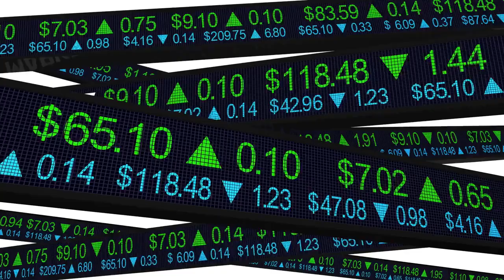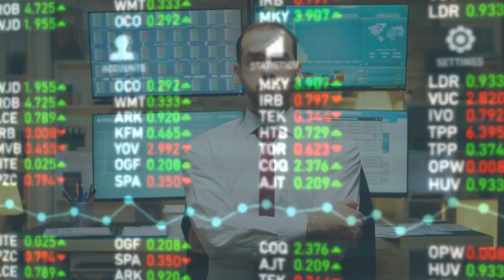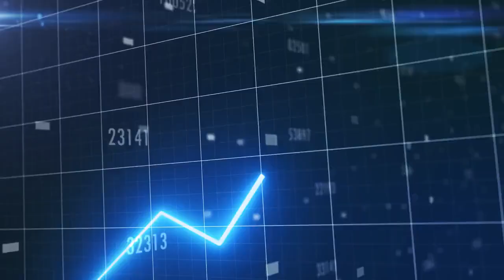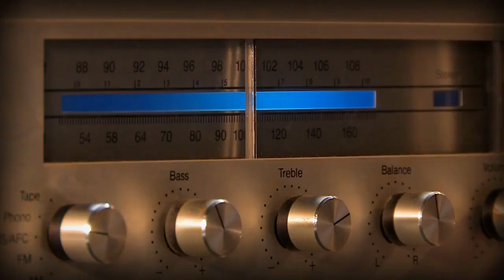Mastering Trading News: Stay Ahead of the Markets | Top Strategies and Tips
In this trending video, we dive deep into the world of trading news and equip you with the knowledge and strategies to stay ahead of the markets. Discover the importance of timely news updates, understand how to identify key news events, and learn how to effectively incorporate trading news into your strategy. With expert tips on risk management and analyzing price reactions, you'll gain a competitive edge in your trading endeavors. Stay on top of the latest market developments and make informed decisions with this essential guide to mastering trading news. Don't miss out on this valuable information! Watch now and take your trading skills to the next level.